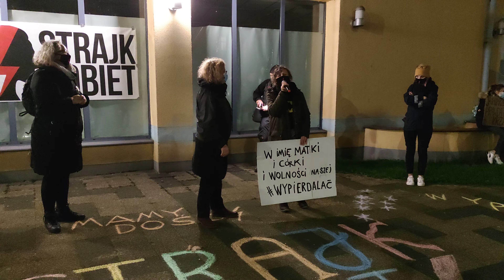Strajk kobiet w Malborku. Marta Lempart wsparła malborski strajk 7 listopada 2020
Uwaga! Materiał wideo zawiera wulgaryzmy  - Malbork. Kolejny dzień protestów po orzeczeniu Trybunału Konstytucyjnego w sprawie aborcji. W sobotę (7 listopada) malborski strajk kobiet wsparła Marta Lempart, liderka Ogólnopolskiego Strajku Kobiet. Protestujący przygotowali także banery z postulatami.